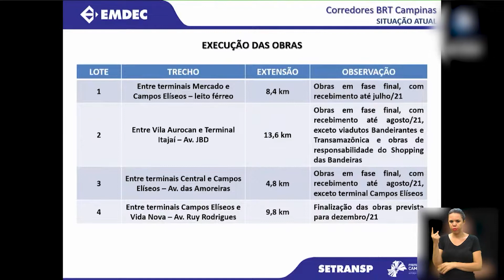NOTÍCIAS DO LEGISLATIVO - Balanço de 2021 da CEE que fiscaliza obras do BRT 25-01-2022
Comissão é presidida pelo vereador Rodrigo da Farmadic